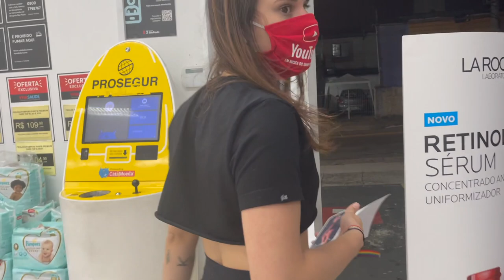ESTOU INDO PRO NORDESTE COM A NARA